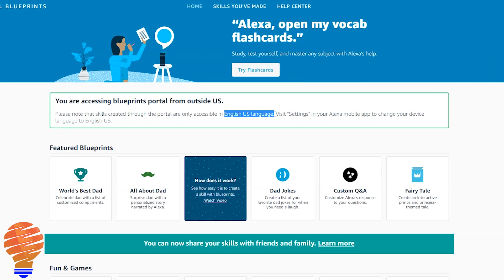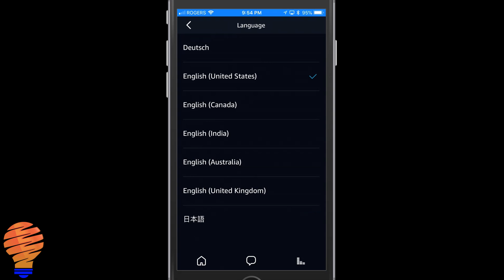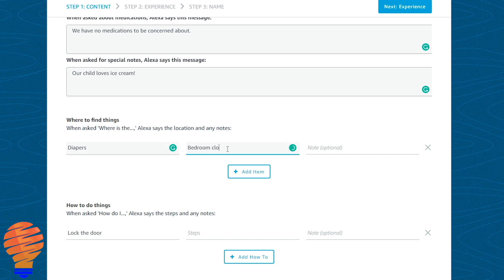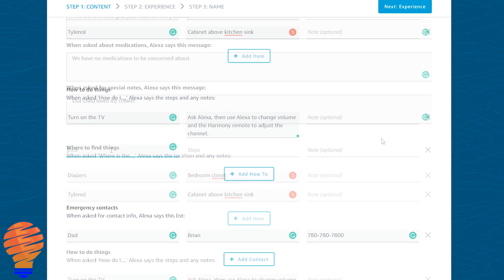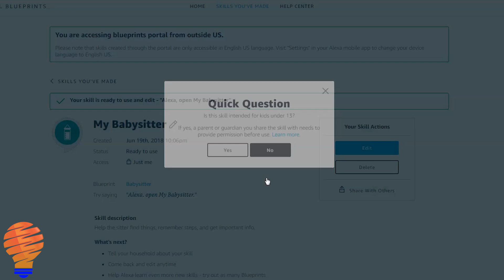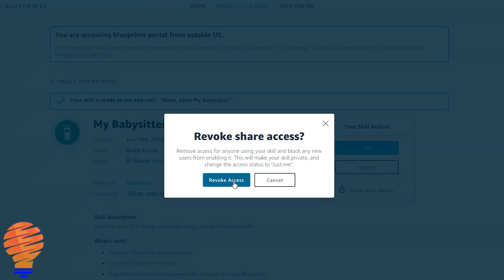How to Create a Custom Alexa Skill For Your Echo Device - Alexa Blueprint Skills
Have you ever tried to build a custom Alexa skill for your Amazon Echo?  You can do this through what's called Blueprints by Amazon.  Amazon has published a large number of base skills for you to use and modify in order to create custom skills for your home.

In this tutorial video about Alexa and the Echo series, I show you how to build your own custom skills through the Blueprints website and how to ensure they get implemented on your Echo, Echo Dot, or Echo Plus.  In this video, I use an Echo Plus, but you could use any of the Amazon Echo series of devices with Alexa on board to implement this.

What's amazing about Amazon Blueprints is how easy the process is to create your own Alexa skills.  There's no programming knowledge required and all you have to do is ensure your language settings are set to English (US).  Your physical location doesn't matter at all.

What I've used this so far is for knowledge transfer about my home.  Whenever I have a babysitter in my home, he/she can find the answers to most questions through the My Babysitter skill that I've created.  Anyone in my home just has to speak the words Alexa, Open My Babysitter to get all the information they could ever need to take care of my child.

You could of course extend this functionality in 100 different ways, and I'll be bringing you some of those over the next few weeks.

Yes, I make money if you buy a product from Amazon through this link, but I've only included products I personally recommend.  It's a curated list of high-quality smart home products.

Brian